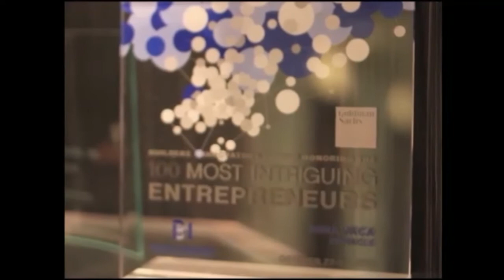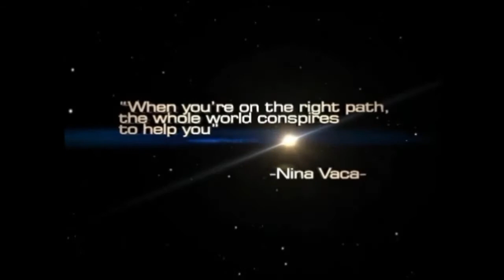Women of ALPFA Latina Excellence Award Winner Nina Vaca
Nina G Vaca accepts the Women of ALPFA Latina Excellence Award and addresses the ALPFA Convention at Women of ALPFA Luncheon and is interviewed by CNN en Español's Maria Santana.